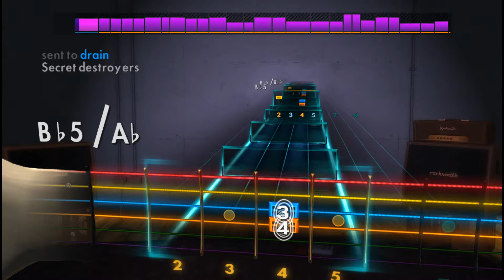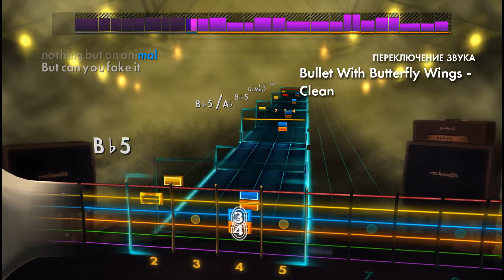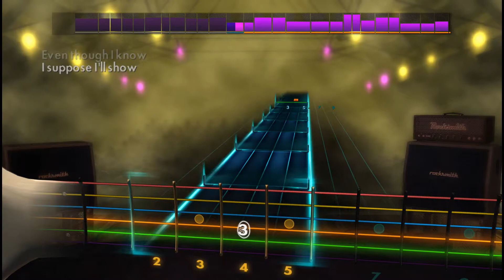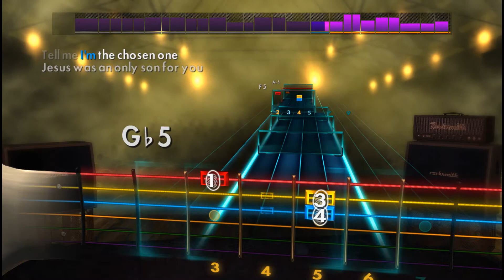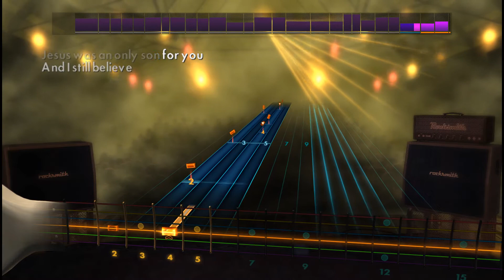🎸The Smashing Pumpkins - Bullet with Butterfly Wings | E♭‎ Standard | Rocksmith 2014 Guitar Tabs